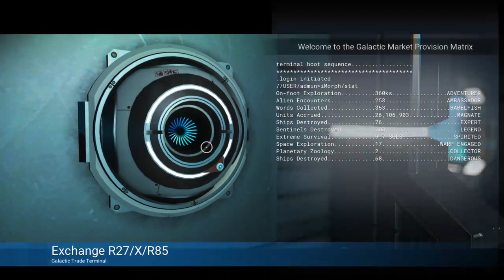{CVG} iNubTV: [Fancy Coffee Club] Sentinel Wars